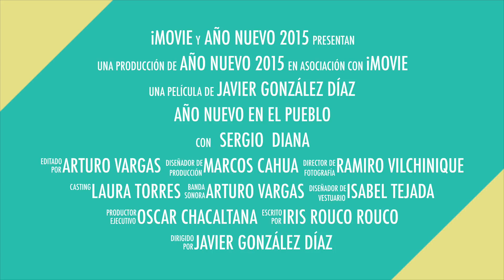Año Nuevo en El Pueblo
Fiesta de Año Nuevo en el Hotel El Pueblo